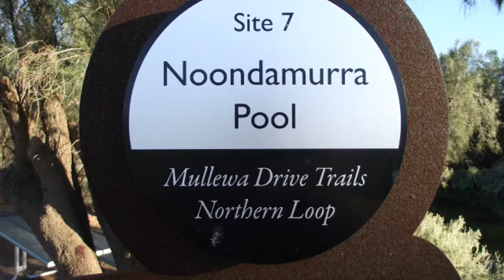Noondamurra Pool - Western Australia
A nice peaceful spot by the side of the Greenough River (more of a creek here) with limited room. A permanent pool in the river attracts birdlife.